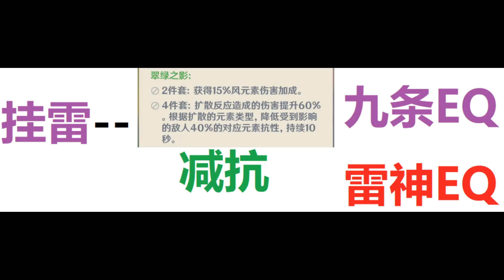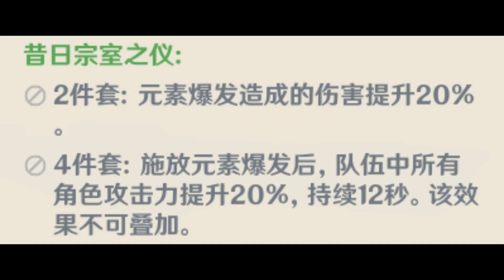【原神】雷神配队技巧！九条裟罗最强培养攻略！直接打造毕业队伍！【自由大野猪】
雷神配队技巧！
【原神】雷神配队技巧！九条裟罗最强培养攻略！直接打造毕业队伍！【自由大野猪】 请注意，本视频完全符合YouTube社区准则，没有任何违规行为。